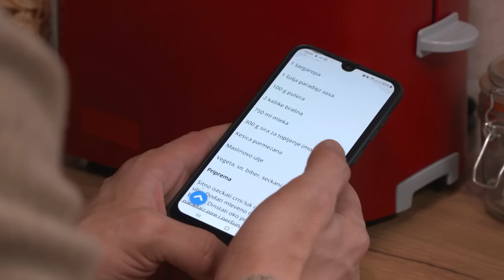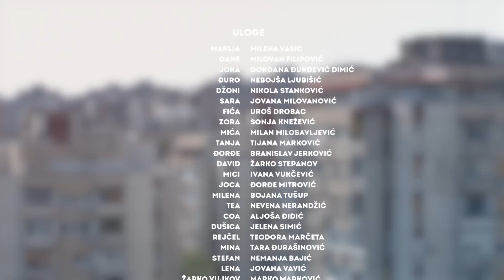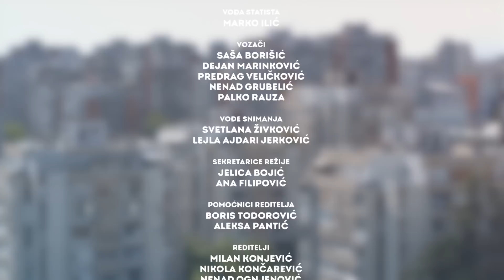NEKI BOLJI LJUDI - 1. EPIZODA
Svakog petka na mts YouTube kanalu možete pogledati prvu epizodu jedne od serija koja je u produkciji i koprodukciji Telekoma Srbija. Uživajte u prvoj epizodi serije "Neki bolji ljudi".

Sinopsis:
„Neki bolji ljudi” porodična je serija čije glavne junake predstavljaju članovi porodica Urošević i Graovac. Tri generacije pod jednim krovom, u komšijskim stanovima Graovac i Urošević, predstavljaju idealan teren za sukobe generacija i sistema vrednosti, ali i fini humor. Zgode i nezgode bračnog života, muke odrastanja, porodični i egzistencijalni problemi – sve to prati život porodice Urošević–Graovac kroz 66 epizoda.

U seriji učestvuje više od sto glumaca. Između ostalih:
Milovan Filipović, Milena Vasić, Nebojša Ljubišić, Gordana Đurđević, Uroš Drobac, Nikola Stanković, Branislav Jerković, Jovana Milovanović, Žarko Stepanov, Sonja Knežević, Milan Milosavljević, Dejan Tončić, Tijana Marković…